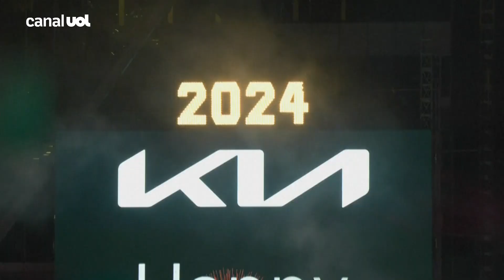Milhares de pessoas celebram 2024 na Times Square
Milhares de pessoas se reuniram na Times Square de Nova York para a contagem regressiva do Ano Novo e para dar as boas-vindas a 2024.